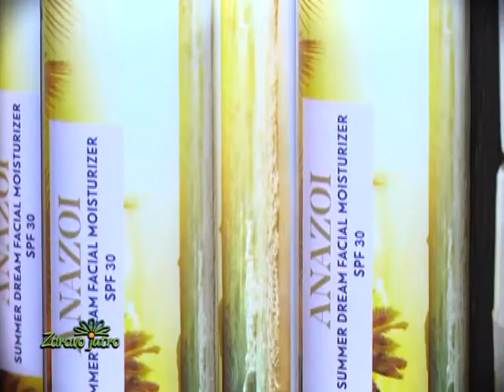Nega kože posle leta, Zdravo jutro, dr Ioanna Batsialou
Nega kože posle leta, Zdravo jutro,
dr Ioanna Batsialou, estetska i antiejdžing medicina